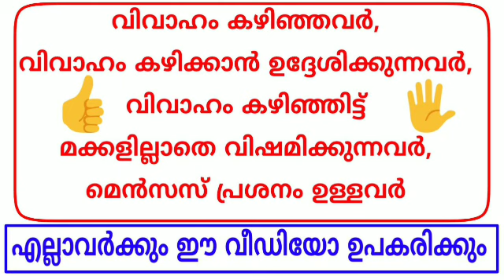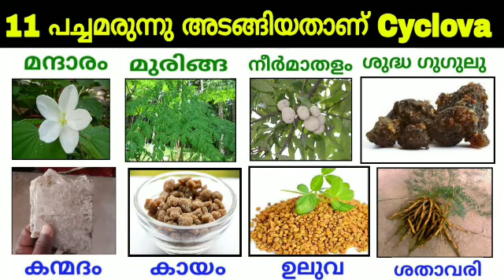ഇത് സ്ത്രീകളുടെ വരദാനം | Elements Cyclova | elements wellness Cyclova riview | Problems & Solutions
In this video you are going to watch about the product of Elements wellness
Malayalam riview of Cyclova.

Pcod മാറാൻ
സ്ത്രീകൾ കഴിച്ചിരിക്കേണ്ട
ഏറ്റവും നല്ല പ്രൊഡക്‌റ്റ്
Elements wellness Cyclova.

Voice by
Ashik mahmoodi

സഹോദരിമാരെ
Elements cyclova
മരുന്ന് വേണ്ടവർ,
അതിനെ കുറിച്ച് അറിയാൻ,
ഈ നമ്പറിൽ contact ചെയ്യുക.

ഒരു കാര്യം ഉറപ്പ്
ഈ മരുന്ന് 100 % ഫലം നൽകും
ഒരിക്കലും വെറുതെ ആവില്ല.